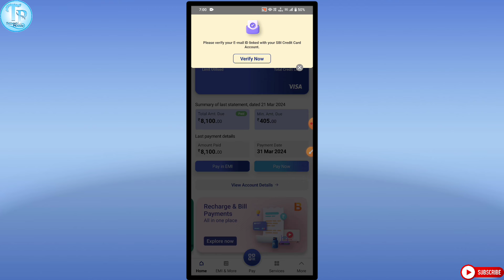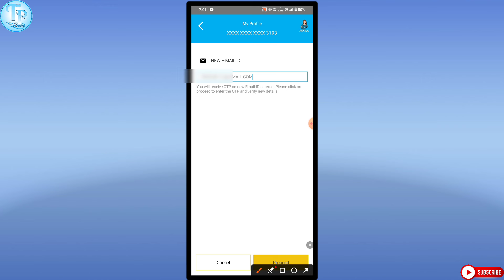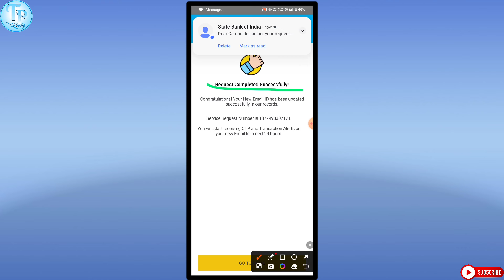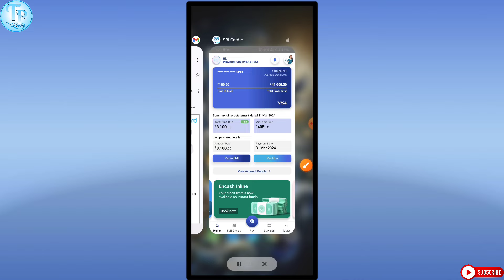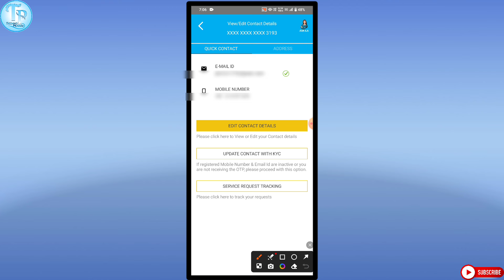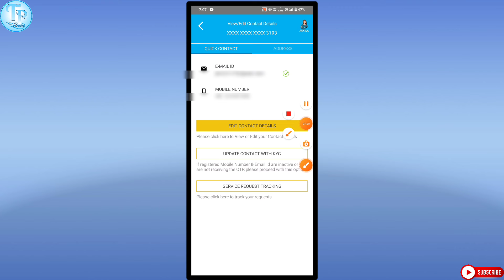Please verify your e mail id linked with your sbi credit card account/sbi card email idverifyproblem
how to verify sbi credit card gmail id
sbi credit card gmail id verify problem
sbi email verify kaise kare
sbi credit card email verification
sbi card gmail id verify kaise kare
sbi card app gmail id verify problem
sbi card app gmail id verification problem